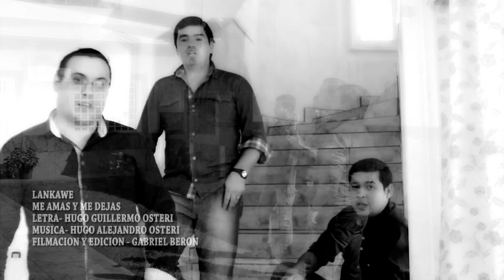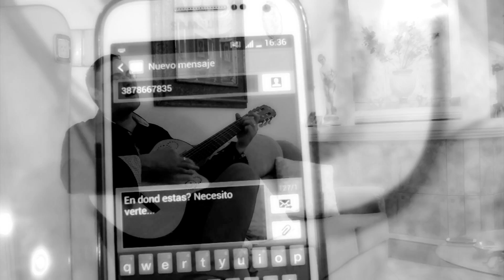LANKAWE ME AMAS Y ME DEJAS. oficial